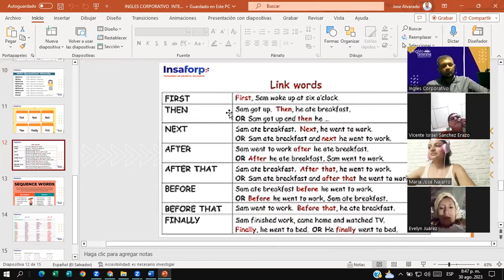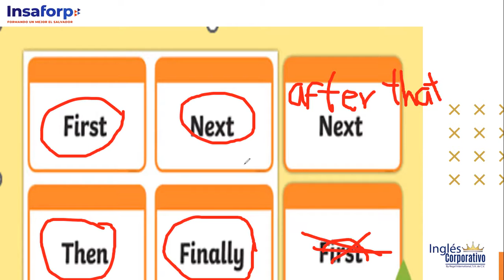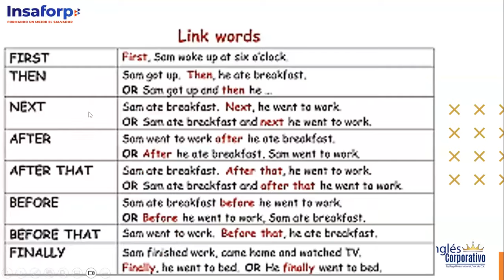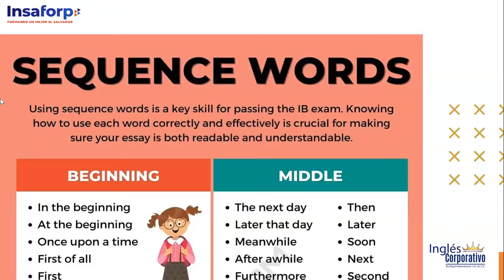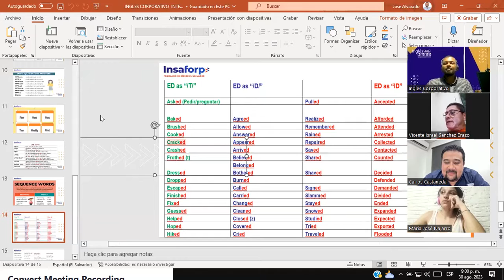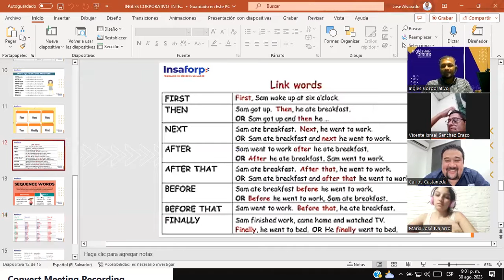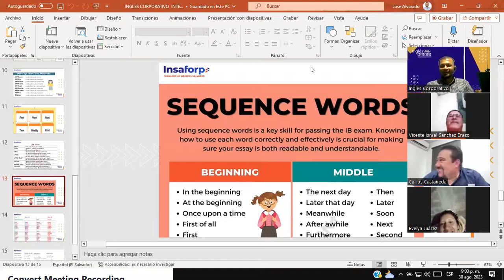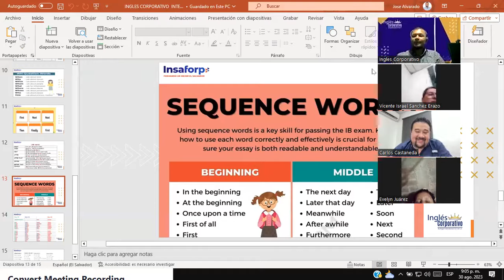SESSION #11 30/8/2023- I1-01-8-9-PM-08-23-Douglas Alvarado-Sequence words / Unit 4